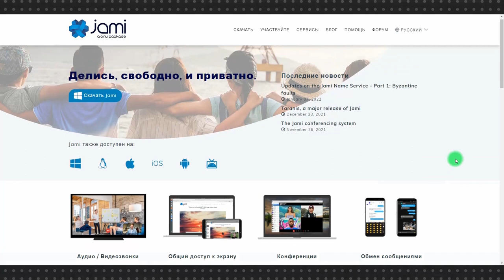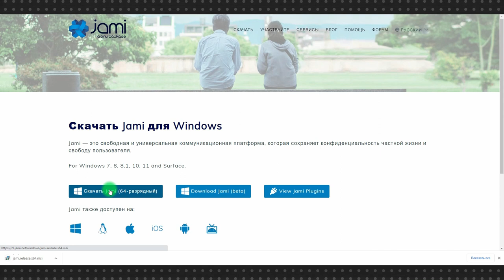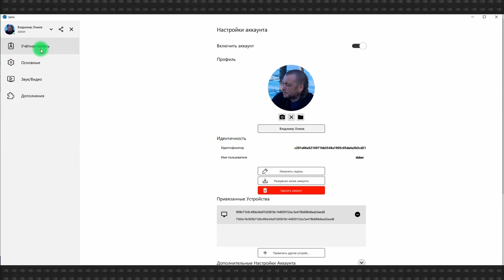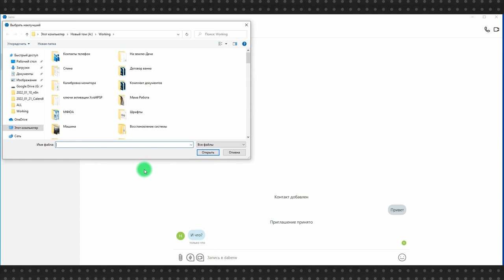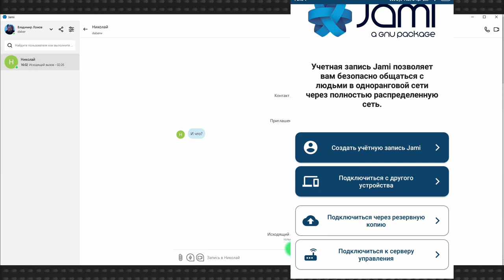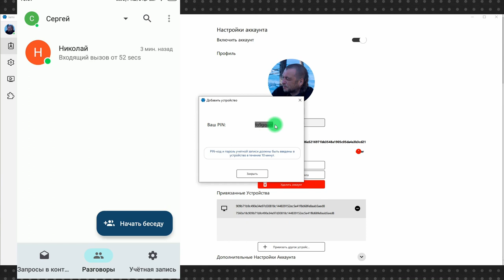Jami messenger: мессенджер с защитой как у Briar и функционалом Telegram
Защищенных мессенджеров существует немалое количество, но все они жертвуют функционалом в пользу защищенности. Jami отличается в этом от своих собратьев. У него кроме стандартных чатов есть видеозвонки и видеоконференции, возможность расшарить экран и еще ряд полезных функций.

И все это не в ущерб безопасности, а в дополнение к повышенным требованиям по безопасности. Jami децентрализованных мессенджер – полноценный p2p со сквозным шифрованием и открытым исходным кодом. Безопасный и конфиденциальный – при регистрации вам не нужно указывать ни телефон ни e-mail.